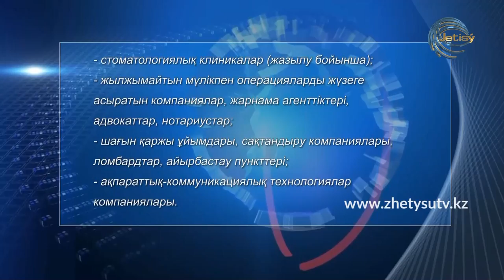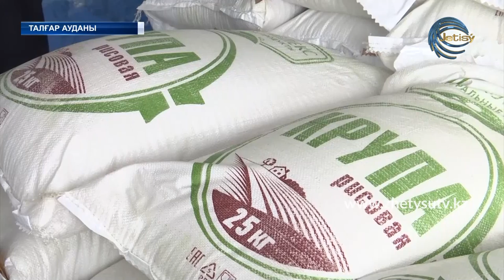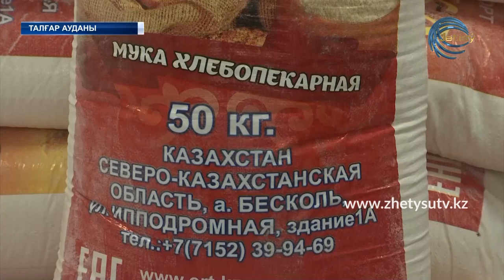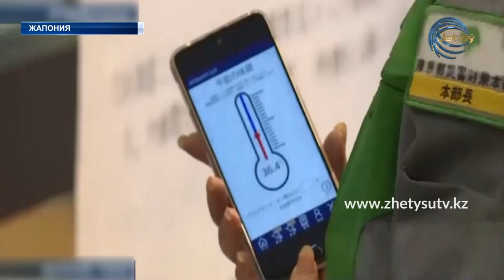ЖАҢАЛЫҚТАР (04.05.20) ЖЕТІСУ 17-00